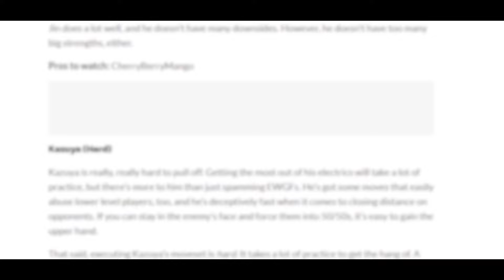Tekken 8 Devil Kazuya in Type Soul is PERFECT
TYPESOUL DEVS are not real I swear to you lol. I'm actually happy this was added since my dream of becoming a STEVE FOX or AZUCENA main in TYPESOUL will be real, but I'll settle with Kazuya since he got that AURA on him. I say make this build a Legendary since the combo potential I was able to do in a hour of just labbing with him is absurd. I'll get is resurrection later and make a part 2 to it.
Chapters
00:00 - 01:04 Intro
1:05- 10:56 RANKED Matches
10:57- 11:10 Outro